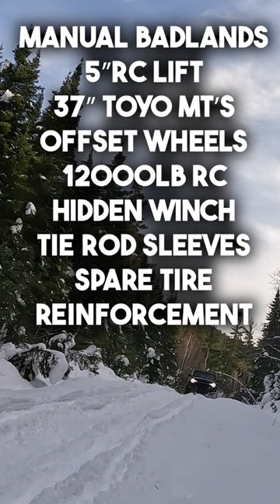This is the BEST BRONCO Build. Change my mind. 🐎🤯🐴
Seriously.  Show me a better Ford Bronco Build that is functional!

Here's where I got most of the parts for the build.
For the Best Off-Road / Overlanding Gloves, Look no further than GIVE'R
Bronco Rough Country Accessories